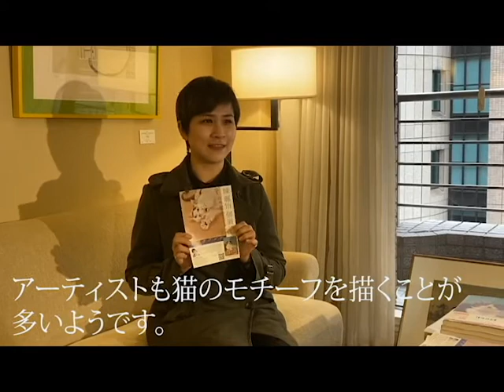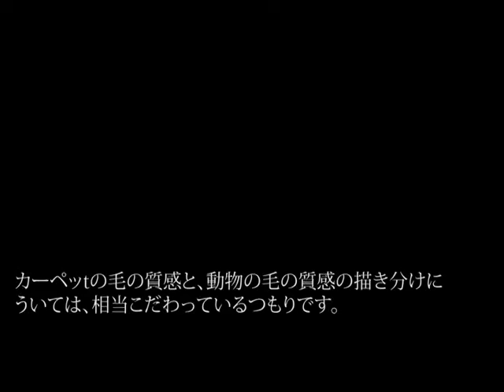ChenPeiyi Interview字幕版【秋華洞】